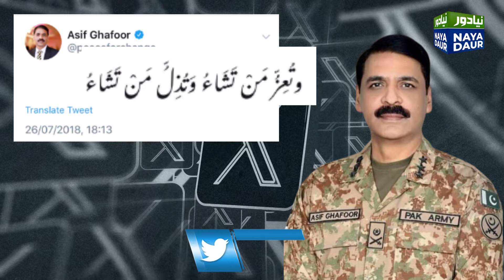PTI's Independent Candidates An Ammo Store - By Irfan Siddiqui